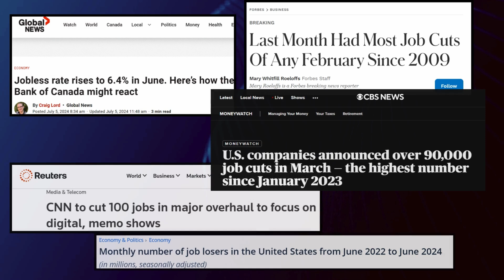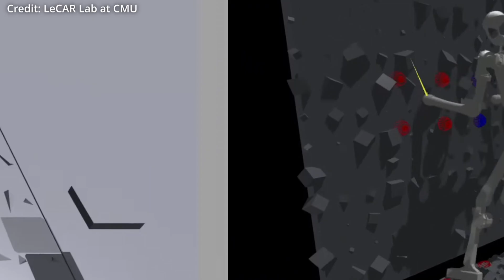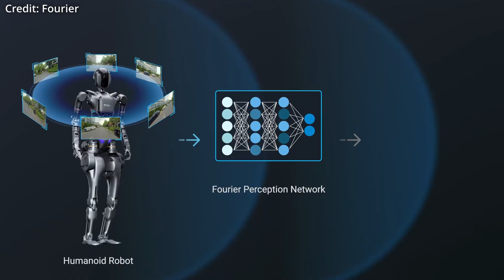New 54 Axes Humanoid Robot Shocks AI Industry With 6 Eye Tech Demo (MENTEE ANDROID LLM OS)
Carnegie Mellon University demo OmniH2O and WoCoCo as a learning based platform for AI robots, plus Fourier Intelligence unveils its updates GR-1 and Mentee demos its newest LLM powered robot.